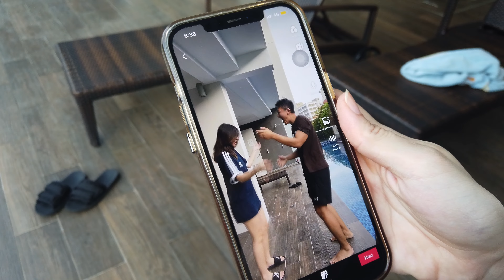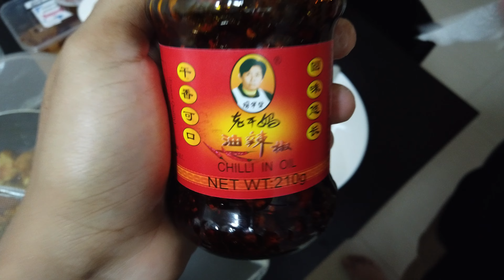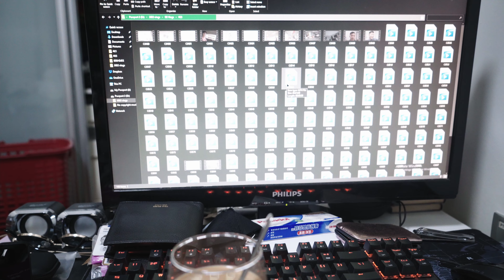Living life in Singapore / Cooking is love / Food vlog